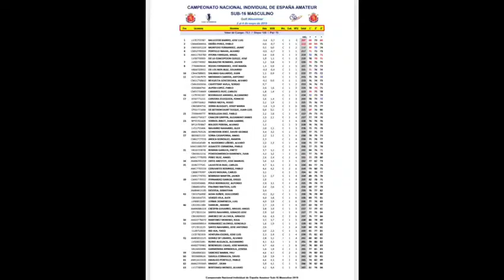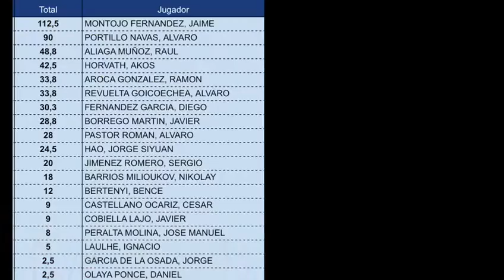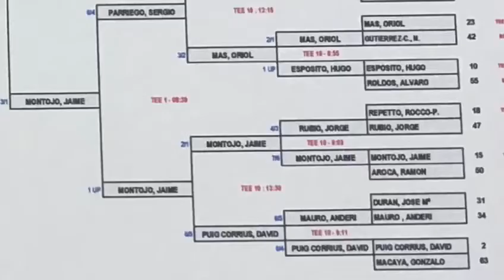JAIME MONTOJO. College golf recruiting video fall 2022